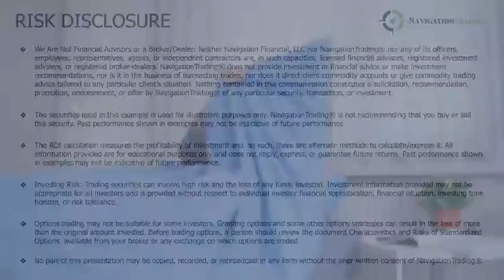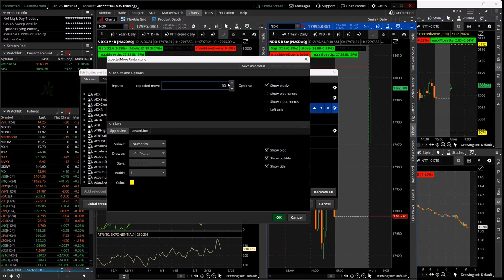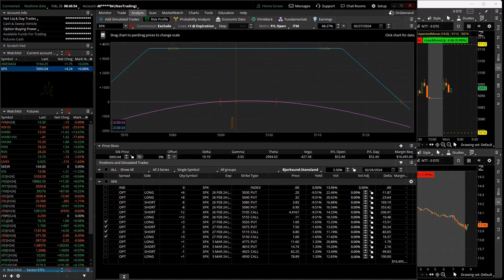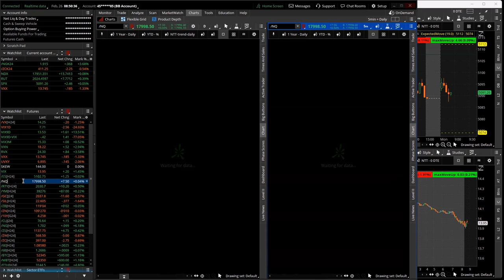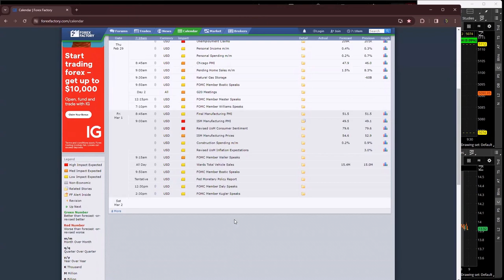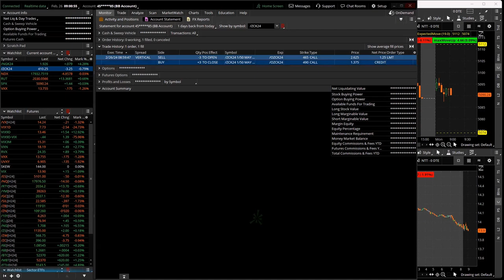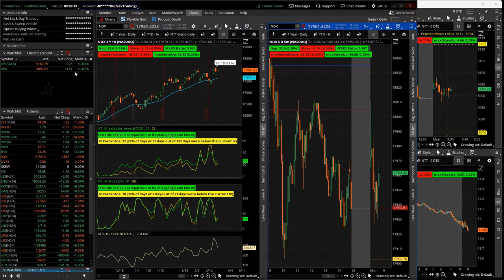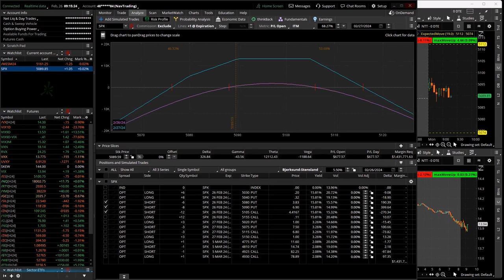0-DTE Morning Live 2-26-24